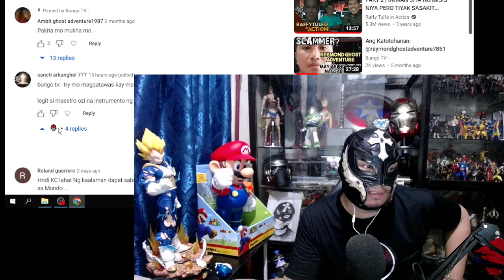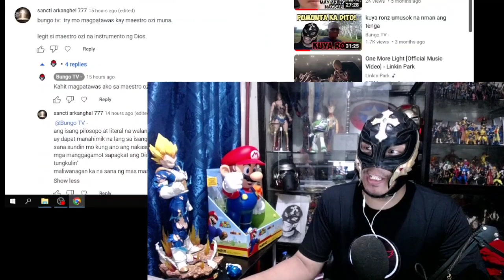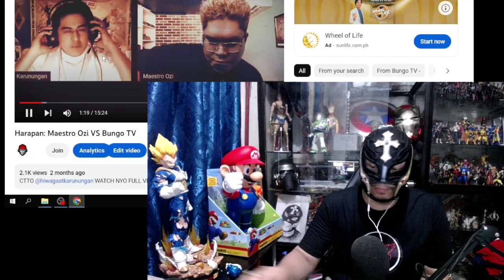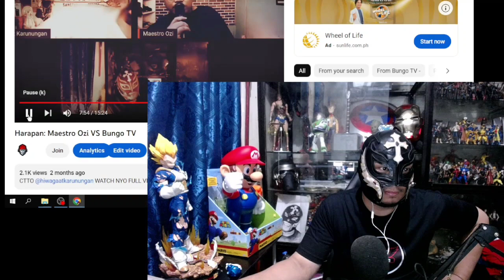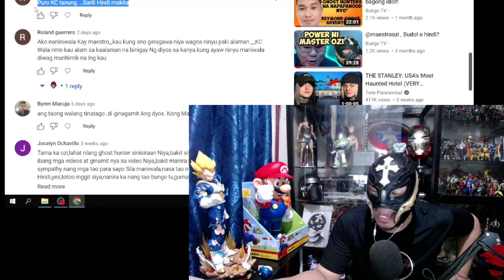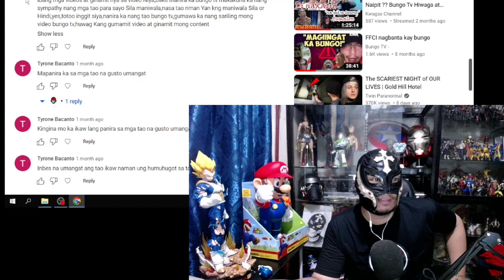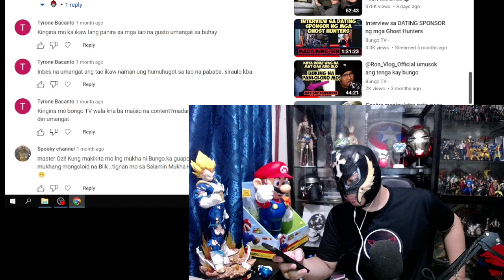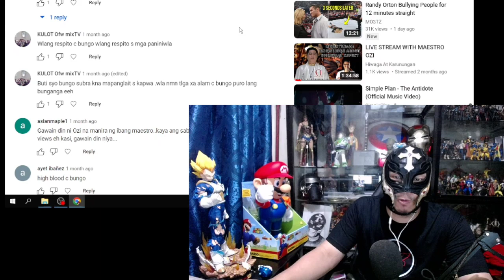ozi supporter bumanat ulit